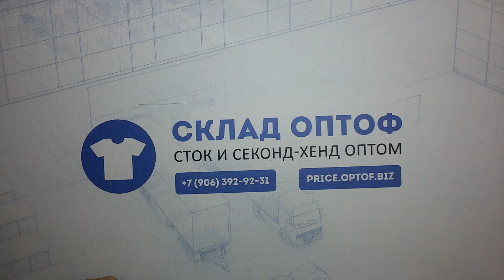5774 Мотоэкипировка (extra) 2пак 30.5кг 5.9€кг 19шт